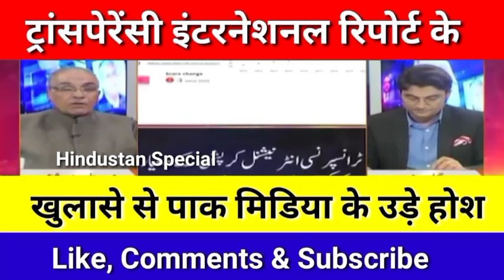Transparency International report.|Pak Media on India Today|Pakistani Reaction|Hindustan Special